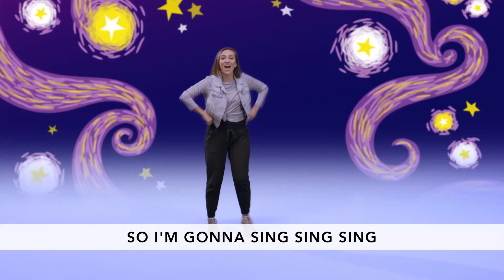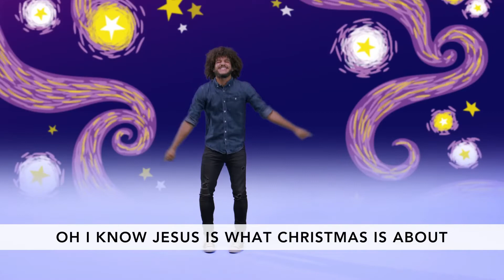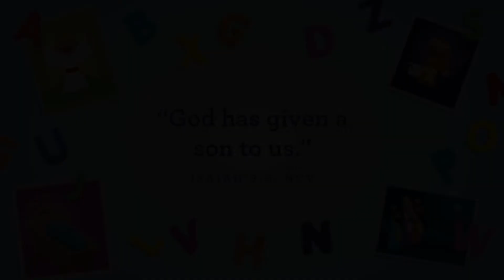The Shepherds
When we have good news, we want to tell everyone! That was the same for the Angels, they told the Shepherds the Good News about our Savior Jesus! Tune in with your Preschooler to hear this week's Bible story.✨🎉